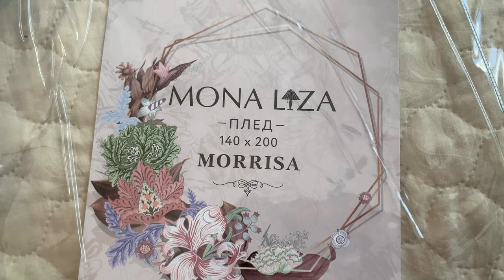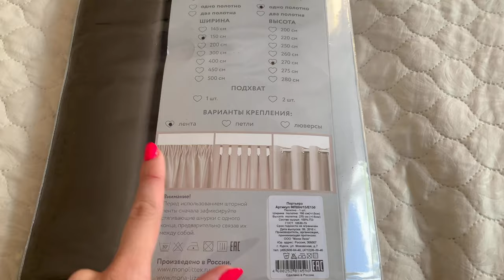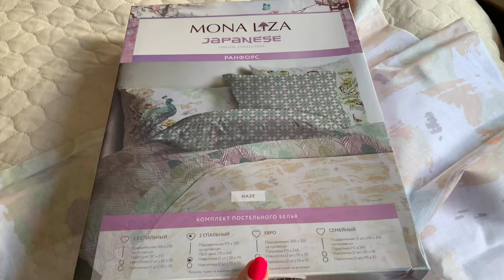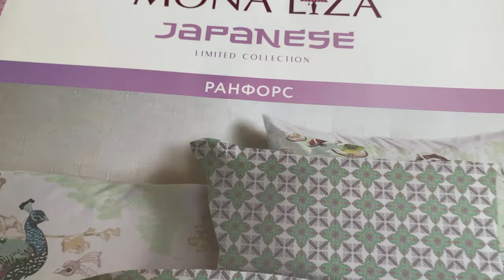ЗАКАЗ С САЙТА MONA-LIZA/НОВЫЙ ТЕКСТИЛЬ ДЛЯ ДОМА